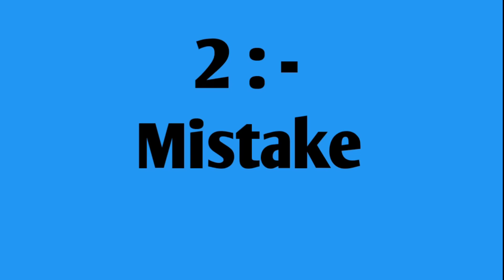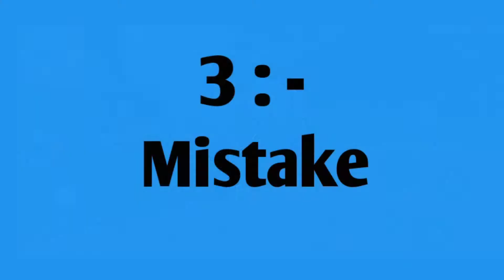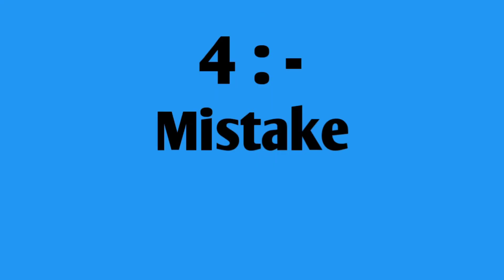TOP 5 MISTAKES YOU SHOULD AVOID IN || FREE FIRE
:- Dosto aj mene es vedio bataye he top 5 mistakes Jo aplog karte ho ...vo galti aplog mat karna .. vedio last end Tak dakhna to aplog samajh jayenge .

Hindi YouTuber
Game 🤟.

:- Ncs